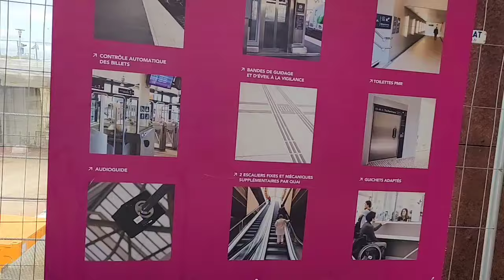Bachon ki anokhi Furmaishan| France main Eid ki lgi sale |Eid collection in France 🇫🇷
Eid Shopping  haul 2024 | France main Eid ki lgi sale |Eid collection in France 🇫🇷